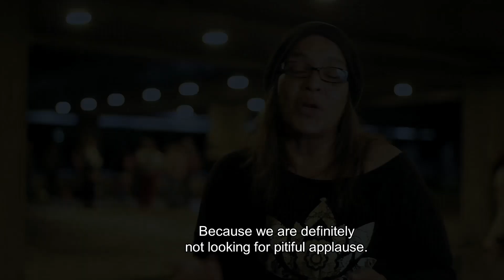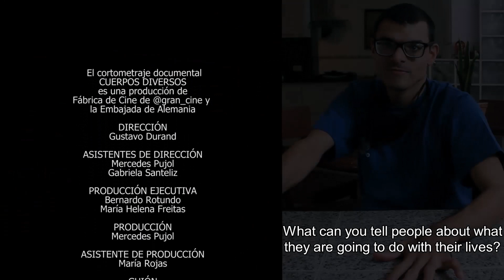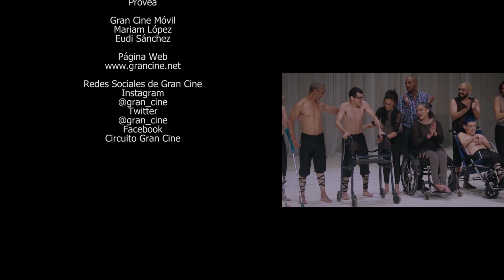Cortometraje "Cuerpos diversos" (Fábrica de Cine 8)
Sinopsis: Una breve mirada a un universo sin prejuicios, donde convergen sobre un escenario bailarines con habilidades mixtas; algunos con diferentes tipos de movilidad, pero con las mismas oportunidades de expresión a través de la danza. A partir del extraordinario trabajo que desarrolla AM Danza, Compañía de Habilidades Mixtas, se hace un acercamiento honesto a personajes que muestran desde sus espacios y sus vivencias, el desarrollo de un proceso creativo singular.

Dirigido por Gustavo Durand, cortometraje documental realizado por los participantes de Fábrica de Cine 8, programa de formación audiovisual en derechos humanos dirigido a las comunidades, promovido por el Circuito Gran Cine, con el apoyo de la Embajada de Alemania, las ONG Chama Tech y Caracas Mi Convive, y la Universidad Católica Andrés Bello.

Dirección: Gustavo Durand.
Guion: Alejandra Mejías, Mercedes Pujol.
Tutor del proyecto: Henry Páez.
Producción: Mercedes Pujol - Circuito Gran Cine / Embajada de Alemania / Chama Tech / Caracas Mi Convive / Universidad Católica Andrés Bello.
Fotografía: Randy Trébol, Andresiv López, Milagros Ramírez, Gustavo Durand, Gabriela Santeliz, Luis Gil.
Montaje: Yuri Ferrioli.
País: Venezuela.
Año: 2022.
Duración: 11'
Género: Documental.
Distribución: Gran Cine